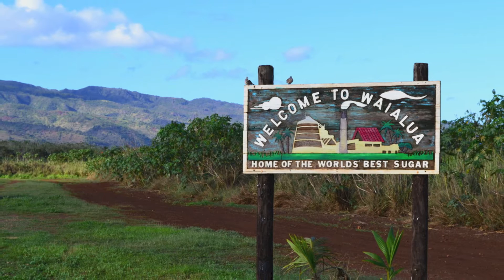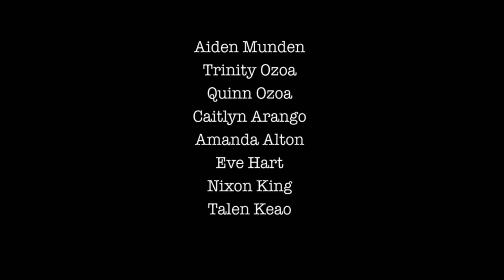VEX IQ Team 359B Promote Award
We are from a small town in Hawaii called Waialua.  Through our experiences we learned to collaborate with other teams at competitions.  We've learned how to talk to judges at our competitions.  We've helped out in our school's community events, like Surf Sample Sale, where we raised $113 for Shriner Hospital's neuroprosthetic program.  We learned to use a 3D printer and assemble the things we printed.  We learned how to program, research, build and drive.  It's all because of VEX IQ.